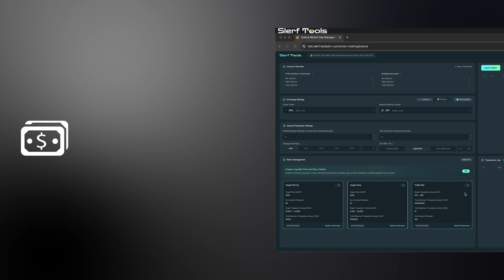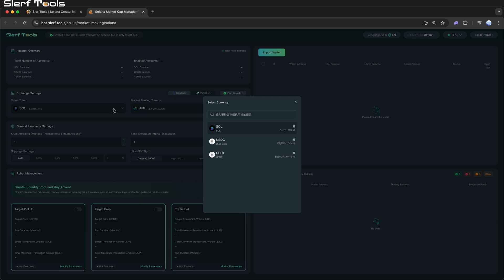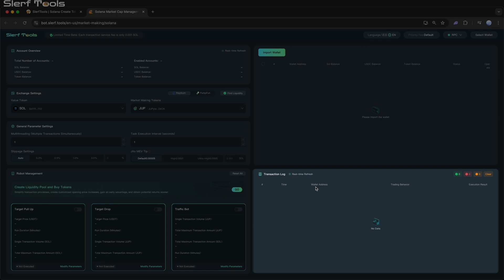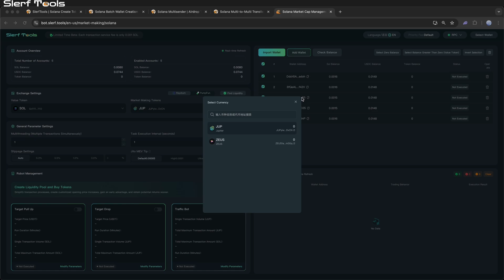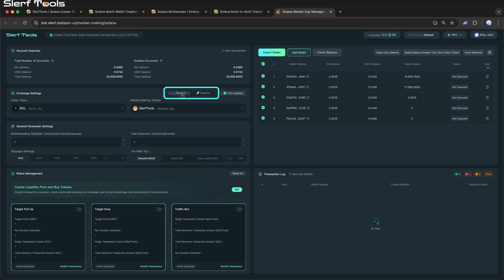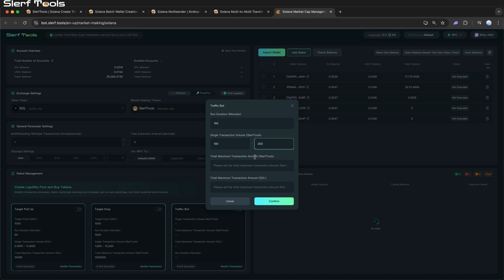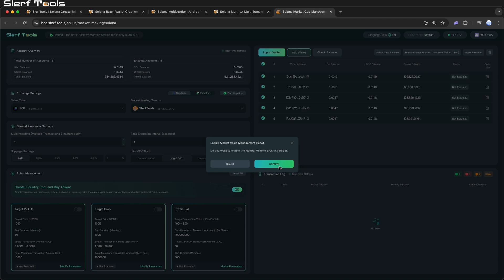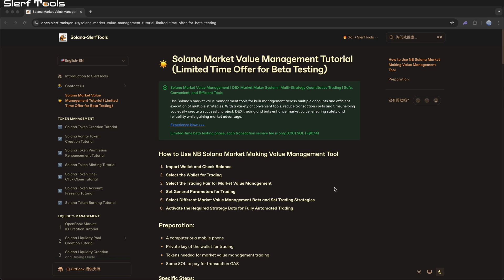Solana Market Cap Management | Multi-strategy Automated Trading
🚀Manage multiple accounts with Solana tools. Efficient multi-strategy execution reduces costs and time. Enhance projects with DEX trading and bots, ensuring safety and market value.

⭐️Help boost your project’s activity and trading volume with fully automated trading, enhancing efficiency. Supports Raydium (AMM V4, CLMM, CPMM) and PumpFun.